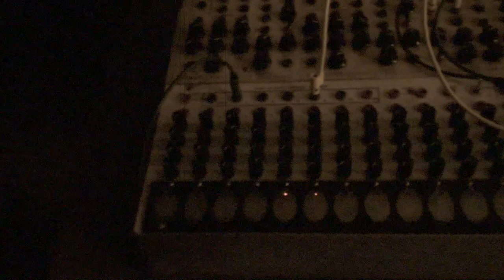26 07 17 Serge Paperface '78